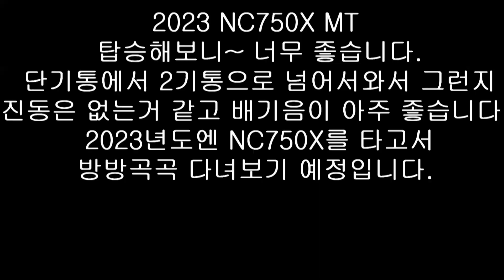[ 40 ] 2023 NC750X/ Motorcycle Roadtrip / id221 c1 / NC750X 신차 출고기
id221 c1 / 2023 NC750X mt

 2022년 8월 말에 예약하여 2023년 3월 말경에 인천혼다딜러점에서 출고하였습니다.
 다른 딜러점에 비해 옵션 장착 순정과 사제 장착이 가능했습니다.

- 옵션
1.순정 열선그립
2.순정 사이드 파이프(상단가드)
3.순정 c타입 충전기
4.순정 메인스텐드
5.디젤 충전기
6.블랙박스(인천혼코 저가형)

출고 후에
[HONDA]NC750X(2021~) 로부 파이크트레커 탑박스45L,사이드박스,브라켓 세트  장착.

2023 NC750X

Crossover Urban Transporter더 강력해진 주행 성능과 경쾌해진 핸들링으로
일상을 더 액티브하게 변화시키다!
진정한 미들급 올 라운드 어드벤처, NC750X.

Specification   NC750X
엔진형식 직렬 2기통
배기량(cc) 745
냉각방식 수랭식
변속방식 6단 수동
연비(km/ℓ)
(60km/h 정속시) 43.0
연료탱크(ℓ) 14.1
최고출력(ps/rpm) 58.6 / 6,750
최대토크(kg.m/rpm) 7.0 / 4,750
치수(길이×폭×높이)㎜ 2,210 * 845 * 1,330
시트높이(mm) 800
차량중량(kg) 215
타이어 전 120/70-17
                후  160/60-17
브레이크 전 싱글 디스크 320mm
                        후 싱글 디스크 240mm
기본사양 러기지 박스 풀페이스 헬멧 1개 수납 가능
ABS 2채널
LED 라이트
(헤드라이트, 테일라이트, 윙커)
LCD 계기판
긴급 제동 신호(ESS)
전자식 스로틀(TBW)
혼다 셀렉터블 토크 컨트롤(HSTC)
라이딩 모드 스포츠(Sport), 스탠더드(Standard),
레인(Rain), 유저(User)
어시스트 슬리퍼 클러치
색상 Candy Chromosphere Red(레드),
Mat Ballistic Black Metallic(맷 블랙)